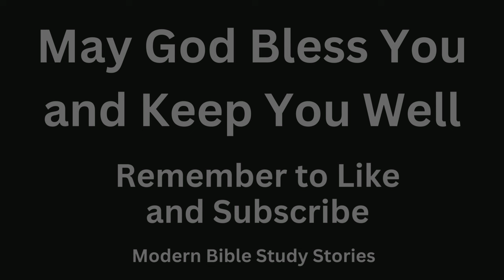Sleep with the Promises of Jesus.The Complete Sermon on the Mt. Bible Verses of Comfort Hope Healing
Put God's word in your heart. Peaceful sleep is what we're looking forward to after a long hard day, and playing this video nightly, will help. Pray to God, then listen to this relaxing video as you're winding down from your day. Helpful for those with insomnia, and also people with vision problems that cannot read the bible clearly. Would you like a good nights sleep while listening to the words of our Lord Jesus Christ? Listen as the Son of God gives the Sermon on the Mount. This sermon is known the world over as the Christian Standard of Living. This preaching from Jesus also includes the 'Our Father Prayer'. Fall asleep with beautiful teachings, wake up refreshed. Scripture taken from the Holy Bible, Matthew 5-7. Belief in Religious Education.